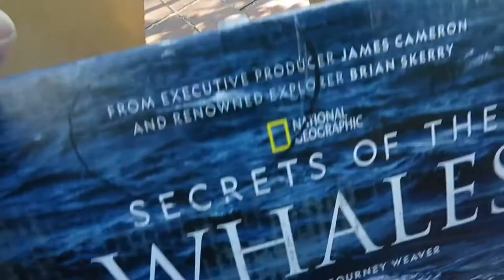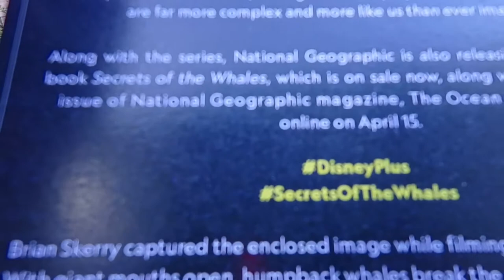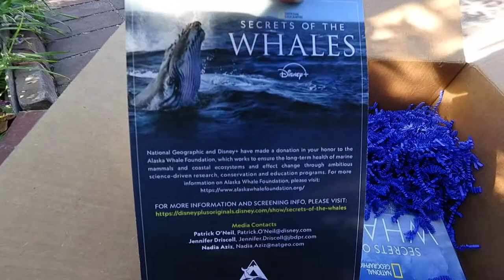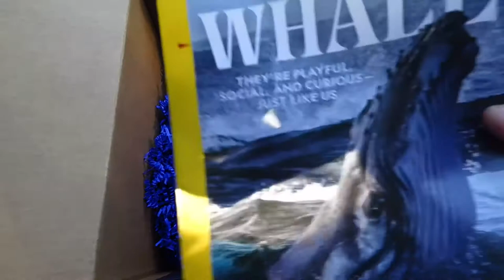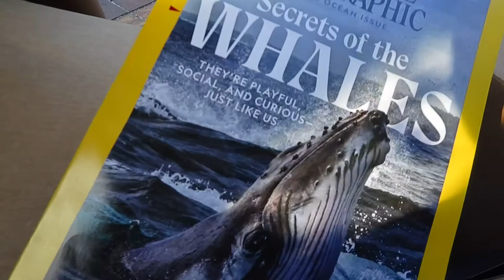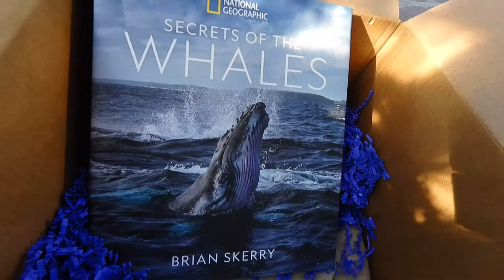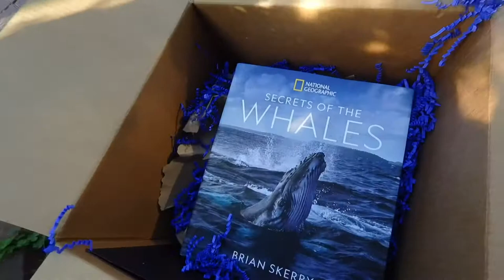@ThisFunktional, DarkPokeWill, NGoat10 Unboxing SECRETS OF THE WHALES Package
National Geographic sent out a SECRETS OF THE WHALES package full of goodies. Watch as @ThisFunktional and his nephews DarkPokeWill and NGoat10 checkout whats in the box.

National Geographic’s SECRETS OF THE WHALES is streaming now on Disney+.

Anchor podcasts:
anchor.fm/ThisFunktional
anchor.fm/two-cups-of-coffee
anchor.fm/Angsty-Teen
anchor.fm/123s-Of-DarkPokeWill
anchor.fm/LatinX-Talks